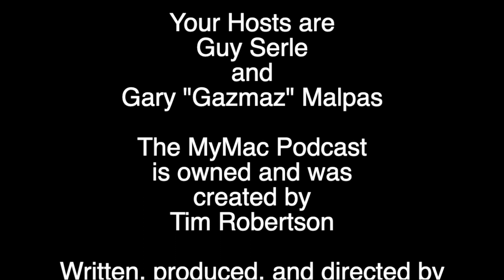MyMac Podcast 902: Who's NeXT?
While Tim Cook (Mr. Excitement) has been the CEO of Apple for over 10 years, he’s now getting closer to mid-60s and is probably looking past where he’ll be running things. His legacy is pretty firmly set and there’s not much more at this point he could do, so who will be next in line to run Apple? We’ll look at some of the likely candidates in the second section.